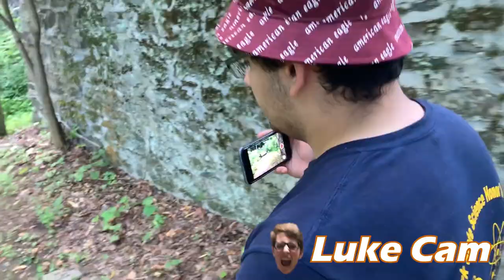REAL MINECRAFT CREEPER FOUND IN A PARK - RUINS VLOG!!! [Part 1]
Join the movement. Be a Fatcake

You favorite teenage squad is back again with the longest, most exhilarating piece of original content to ever be published on Youtube, for free. A tale of friendship, deception, loss, and love, this vlog will leave you on the edge of your seat, wondering what in the world is going to happen next.

We're a bunch of teenage scholars from Newburgh, New York. We make epic vids, travel a lot (within a 5 mile radius), and have a pretty great set of pets like Princeton (cat), Carl (pig) and a savage dog named Rex. This is our life story.